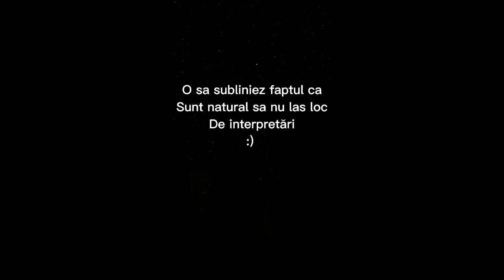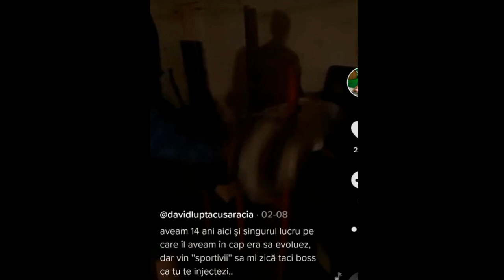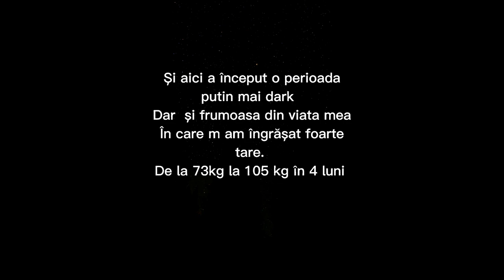DAVID PASCU - NATURAL TRANSFORMATION 11 VS 20 YEARS GYPSY GENETICS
Salut. probabil te gandesti ca mint, sunt acuzat de la 14 ani ca folosesc steroizi , adevarul este ca sunteti extrem de departe de adevar, m am obisnuit .. stiu mentalitatea romanului, a bagat ceva ma si s a umflat si gata, nu este cazul, oamenii care chiar au facut sala stiu cum arata un muschi pe substante si un muschi natural, nu am absolut nimic cu cei care folosesc substante, am amici si prieteni care folosesc, fiecare face ce vrea si este liber sa faca ce vrea, eu am ales sa fiu cea mai buna versiune a mea cu calitatile si defectele pe care le am, natural !
Majoritatea vedeti doar rezultate nu vedeti si munca din spatele rezultatelor, ca tot erau multe persoane care au spus. da ma nu ai cum sa te faci asa in 2 ani doar daca ai fi bagat ceva ..
Care 2 ani ? care 4 ani ? care 6 ani ? fac sala de aproape 10 ani si clar nu am cum sa pun aici toate momentele frumoase cand ne antrenam in garaj si cum ne antrenam :) nu pentru ca nu as vrea ci petru ca nu am filmari :(
Daca este  sa punem antrenamentu din garaj as avea 5 ani de betoane si 5 ani de fiare :))
Chiar sunt de parere ca daca ai un iq normal poti sa ti dai seama de o persoana daca minte dupa aparente, cum gesticuleaza, cum se imbraca, cum arata, cum vorbeste, etc
Daca prietenii vostri folosesc substante si nu vor sa recunosca nu ma puneti in aceasi aoala ...
Eu daca foloseam ceva spuneam, nu esti nimic josnic.
Este josnic sa folosesti si sa nu recunosti.
Si tot vad comm uri de genu, da ma dar ai bagat tu 2 cicluri sigur :)))
O sa subliniez faptul ca nu sunt NATURAL doar de 2 ani sau de 4 ani etc
Sunt NATURAL de cand m am nascut.
Stiu ca suna putin fun asta cu natural dar chiar nu mi place sa se creada o parere falsa despre mine .
Repet sunt NATURAL si nu o spun cu aroganta o spun cu mandrie :)
O SEARA BINECUVNATATAAAAAAAAA

davidpascu